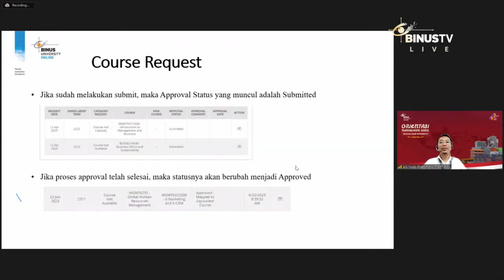Liputan - Binus Online Learning Adakan Orientasi Semester Ganjil 2023 – 2024 Periode 1 | JURNAL 19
Binus Online Learning telah melaksanakan masa orientasi bagi mahasiswa baru semester ganjil 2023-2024 periode satu. Kesempatan kuliah di Binus Online Learning, bisa jadi modal kamu meraih masa depan cerah.